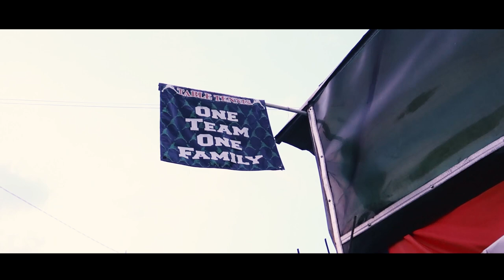Aftermovie NN Cup Edition dan Highlight & Best Point | Semi Finall!! Iman (Kharisma) vs Surya (NN)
Kami di NN Table Tennis Club membuat channel youtube ini yang bertujuan untuk memberikan sedikit edukasi tentang tenis meja.
Semoga kita bisa saling mendukung untuk membangun channel ini agar terus berkembang.

Kontak person:
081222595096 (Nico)